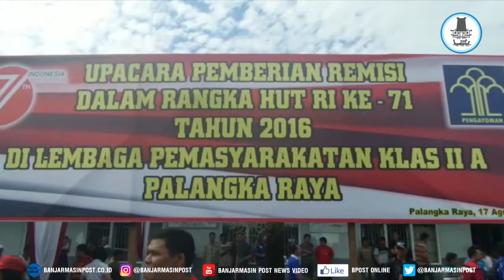Meriahkan HUT Ke 71 Kemerdekaan RI, Warga Binaan Ikuti Lomba Bakiak